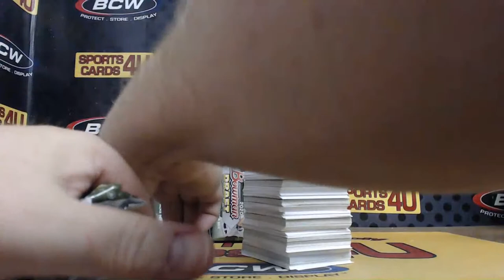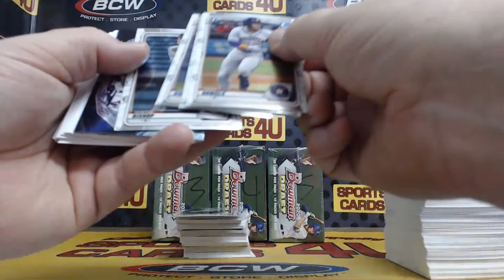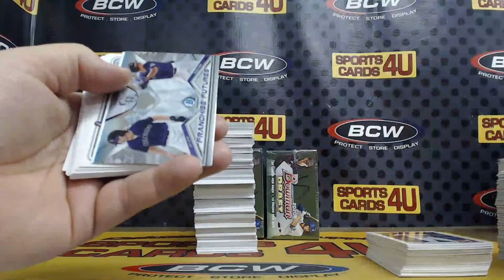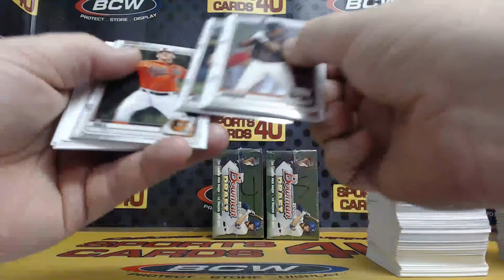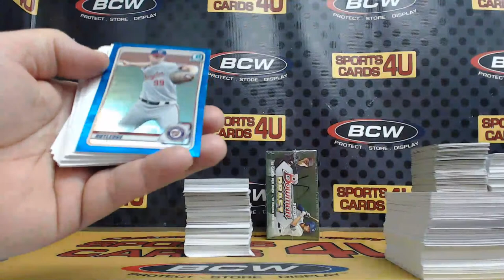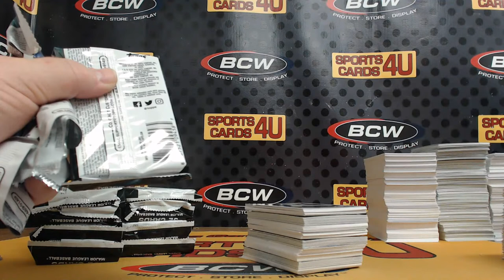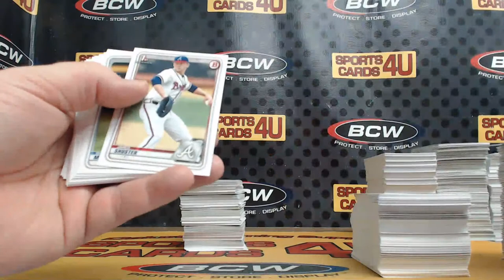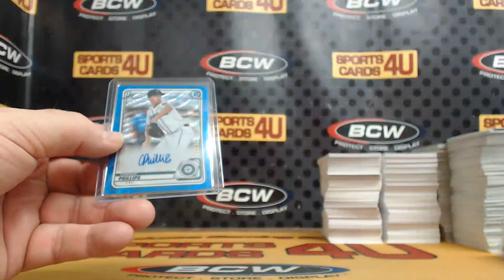2020 Bowman Draft Jumbo Baseball 4Box Half Case Team Break #48 (2-2-21)